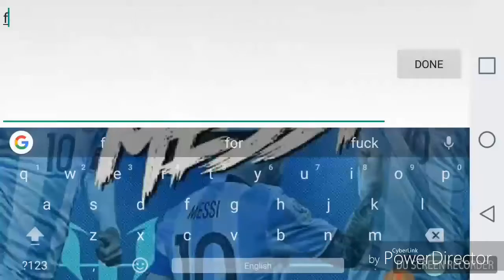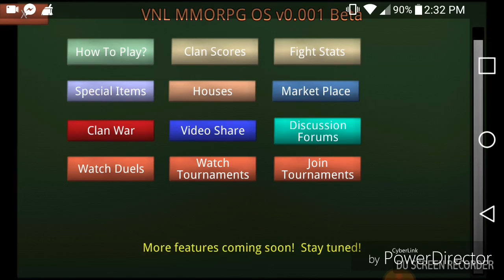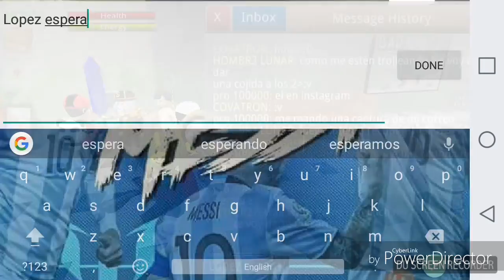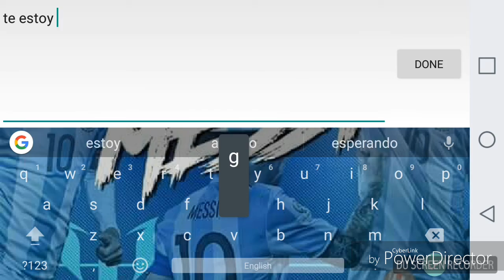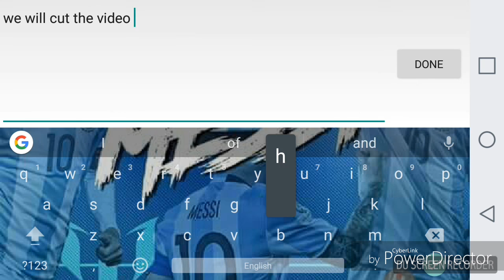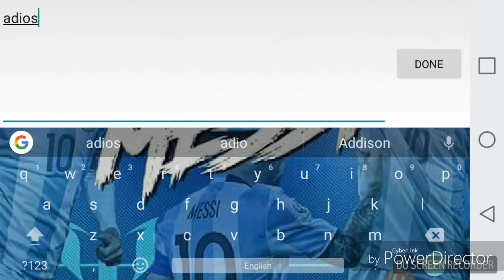School of chaos gameplay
Music 1:mafia boys -inspired desiigner x Young thug instrumental
Music 2:DEAF KEV - invincible